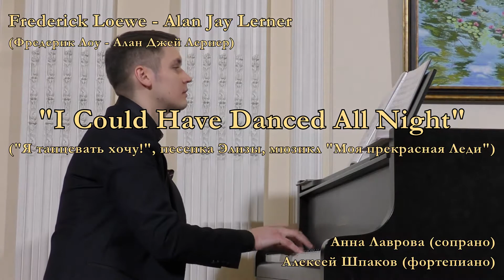Ф.Лоу "Я танцевать хочу", мюзикл "Моя прекрасная Леди" 14.12.2017 Анна Лаврова & Алексей Шпаков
Фредерик Лоу (Frederick Loewe) - Алан Джей Лернер (Alan Jay Lerner): "I Could Have Danced All Night" ("Я танцевать хочу!", песенка Элизы из мюзикла "Моя прекрасная Леди" - Eliza Doolittle's song, musical My Fair Lady)
Анна Лаврова (сопрано)
Алексей Шпаков (фортепиано)

cameras, sound, light, filming, editing - Leonid Toropov
Saint Petersburg, Elena Obraztsova Cultural Centre

Культурный центр Елены Образцовой (Санкт-Петербург, ст. метро "Маяковская", д. 65, 3 эт.)